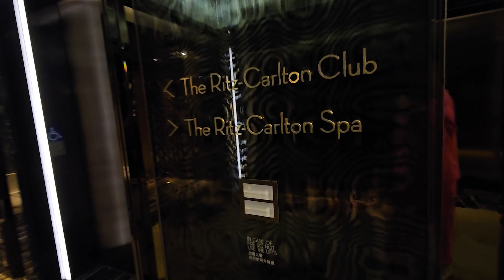The Kangjooz // Ritz Carlton Hotel Hong Kong // March 2024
We visited the Ritz Carlton Hotel in Hong Kong back in March 2024 and experienced the most wonderful spa ever. Clips of the actual spa experience is not shown but we just put together a short video of our time at the hotel pool while we took turns enjoying the spa. With a toddler, this is the best way we could fit in a spa during our vacation!